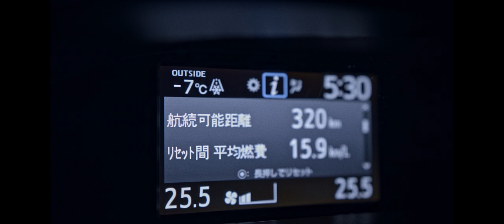向井太一 / Get Loud（Documentary Video）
EDWIN「ジャージーズ」CMソング 『Get Loud』

『Get Loud』MV撮影の舞台裏を追ったドキュメンタリービデオを公開！！

・Video Credit
Documentary Film Camera：Tomoki Watanabe

MVがまだの方はこちら！

▼Video Credit
Director : Tai Nakazawa
DOP : Tetsuya Arimori
Production Mannager : Yuko Miya/Ryo Takara
Producer : Yusuke Kobayashi
Production : CROMANYON
Hair&Make up : Megumi Kuji
Styling : Taichi Mukai
Special Thanks : EDWIN

▼Digital Single「Get Loud」
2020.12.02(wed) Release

01. Get Loud（Produced by CELSIOR COUPE）※EDWIN「ジャージーズ」CMソング

▼Live Blu-ray「Supplement Live at Zepp Haneda(TOKYO)」
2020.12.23(wed) Release ※TOY’S STORE限定販売

完全生産限定盤(BD+TOWEL) PPTF-7033 / ¥7,000+tax
通常盤(BD ONLY) PPTF-7033 / ¥5,000+tax
三方背ケース仕様、ドキュメンタリー特典映像収録

・Blu-ray
01. 僕のままで
02. Comin' up
03. FLY
04. Ooh Baby
05. Just Friends
06. YELLOW
07. Great Yard
08. Blue
09. Gimme
10. Confession
11. Love Is Life（未発表曲）
12. FREER
13. Break up
14. 眠らない街
15. I Like It
16. リセット
17. 空
18. We Are（未発表曲）
特典. [Behind the Scenes]未公開映像

・TOWEL※完全生産限定盤のみ
「Supplement」オリジナルタオル（34cm×85cm）

・先着予約・購入特典
「Supplement」ジャケットステッカー（60mm×60mm）
※特典は数に限りがあります。お早めにご予約・ご購入ください。